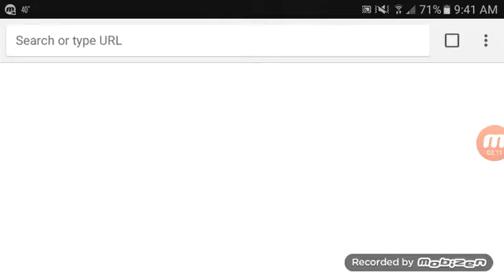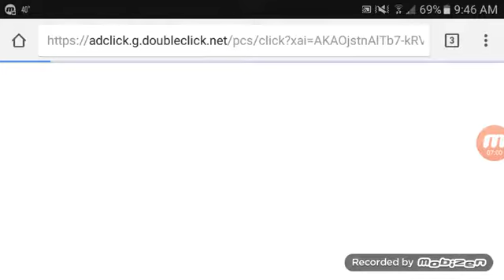Troll Face Quest Video Games (2) Cake Stealer!!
Portal cake is a good snack